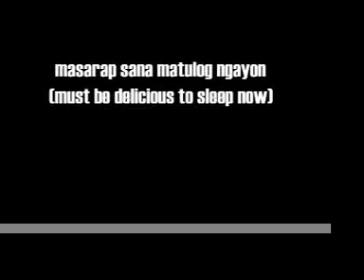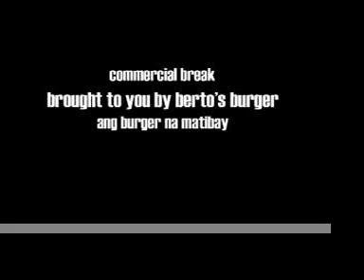one day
isang araw sa berto's world

starring albert a. & cris c.